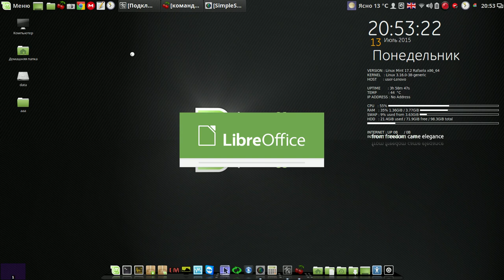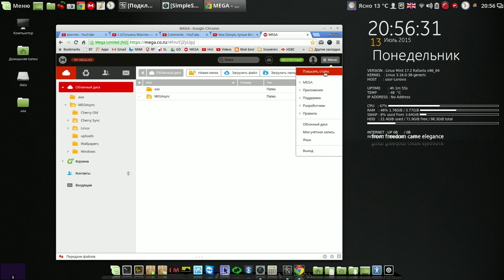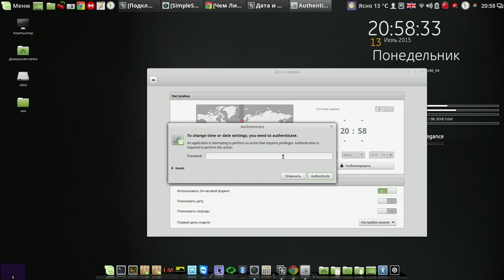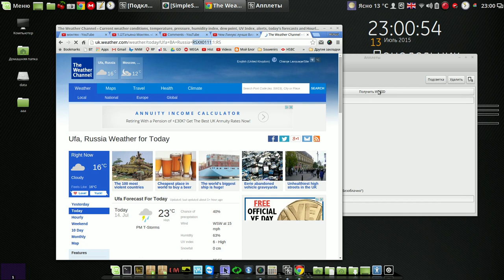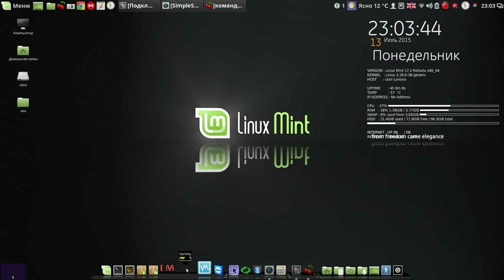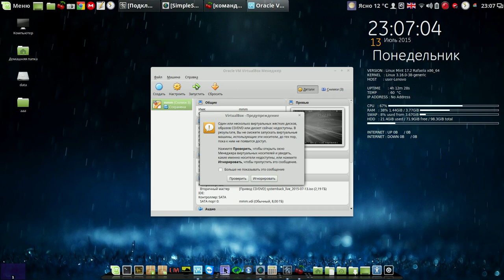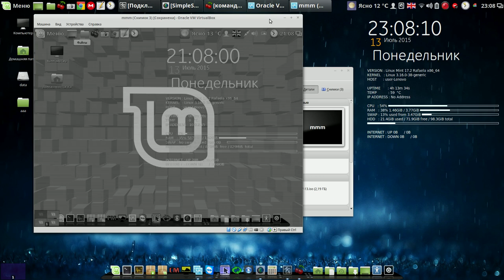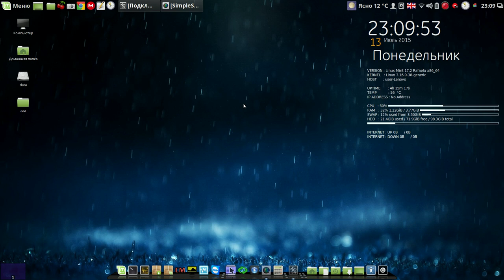Linux Mint Cinnamon 17.2 Моя сборка и её настройка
Мой сайт Linux Mint Cinnamon 17.2 Моя сборка и её настройка